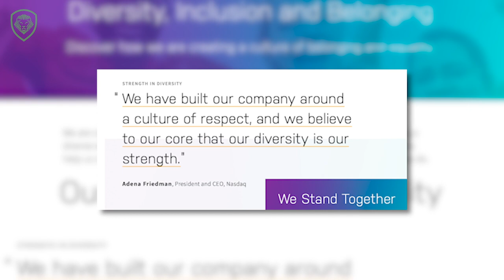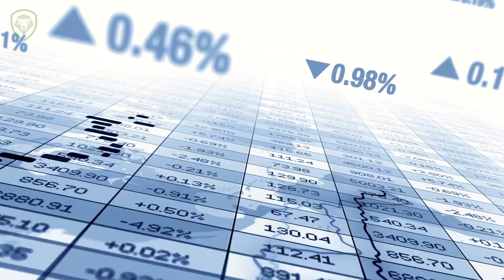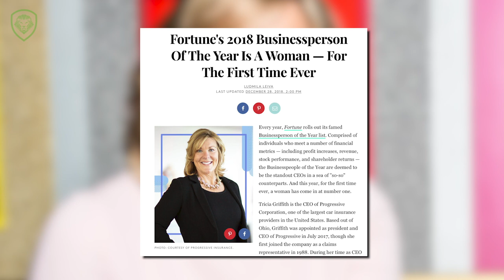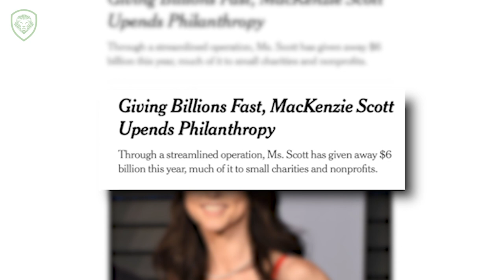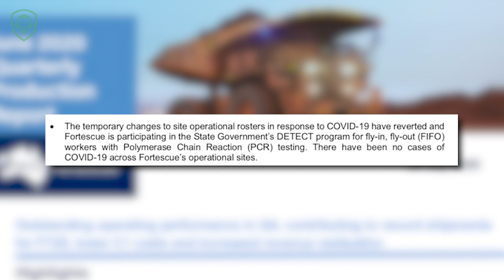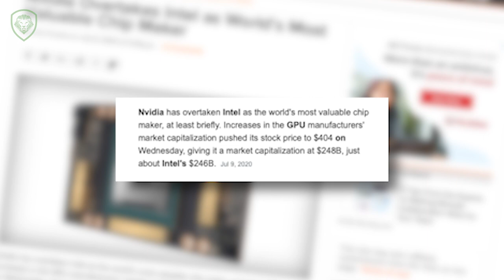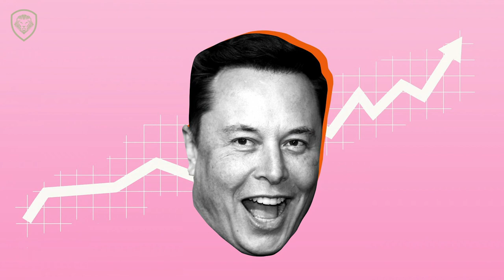Top 20 Business People of the Year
Host of SOS Talks Money Adam Sosnick shares his Top 20 Business People of the Year.

About Adam: Adam “Sos” Sosnick has lived a true rags to riches story. He hasn’t always been an authority on money. In fact, he was quite the opposite...
Before hitting it big in finance in his thirties, he worked every job under the sun. He was a radio advertising salesman for Clear Channel, a party promoter, a hotel manager, a substitute teacher, a sports agent, and he even did standup comedy. While this life had a lot of perks, the reality was that he was making NO money.